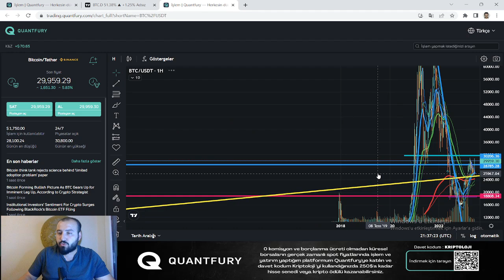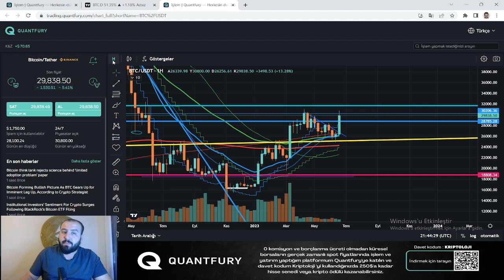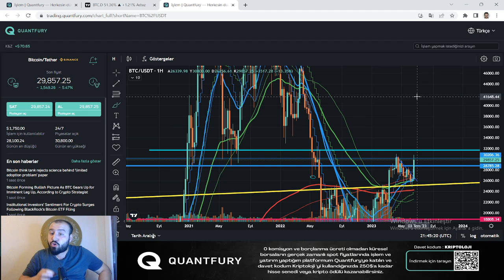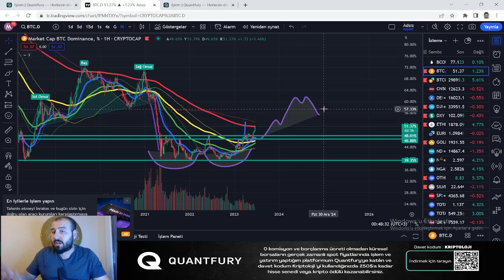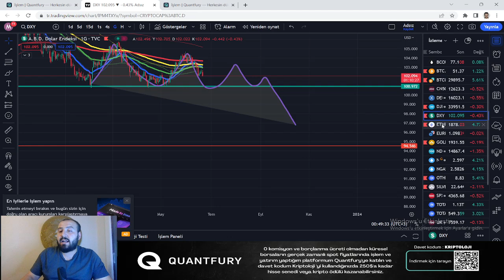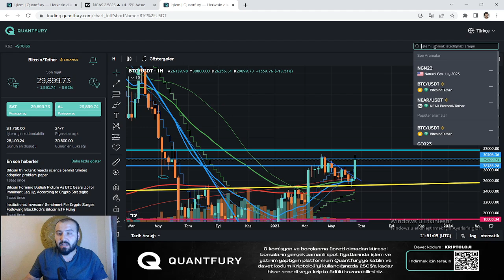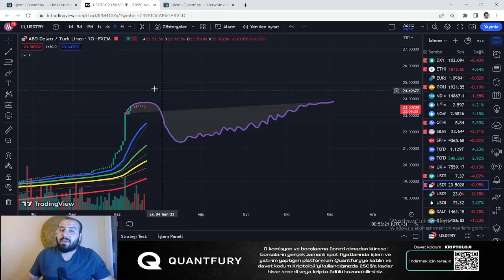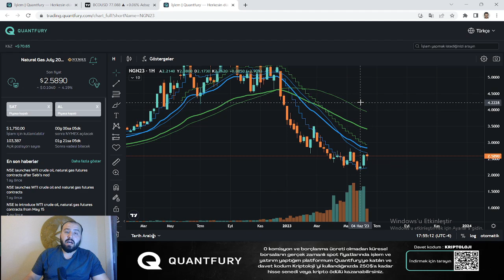Bitcoin Yeniden 30000$ - Yeni Hedefler - Kritik Seviyeler